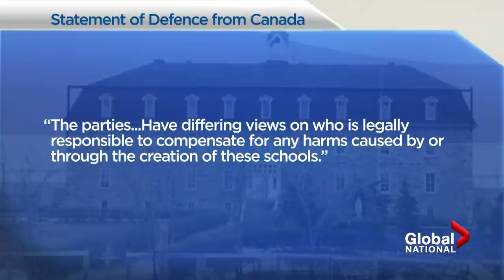Feds fight lawsuit by 100+ First Nations over impact of Canada's residential schools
The federal government is fighting a class-action lawsuit from more than 100 First Nations seeking reparations for the impact of Canada's residential school system.

The lawsuit alleges Indigenous communities "have lost, in whole or in part, their traditional economic viability, self-government and laws, language, land base and land-based teachings."

Legal documents show Ottawa isn’t ready to accept responsibility.

As David Akin explains, that response is a stark contrast to the fed’s reconciliation promises.